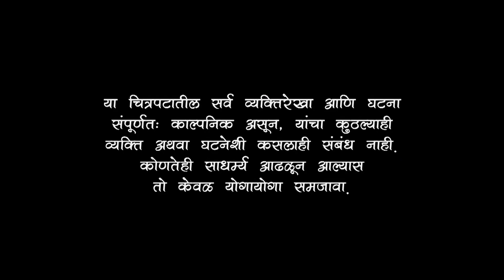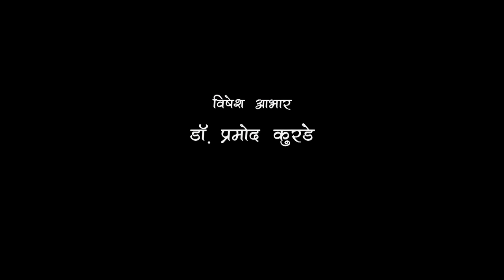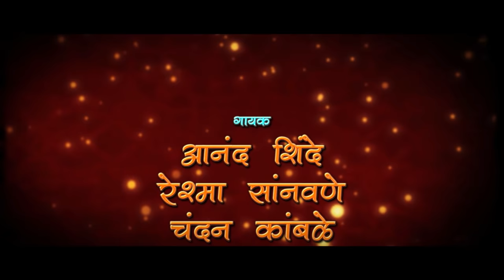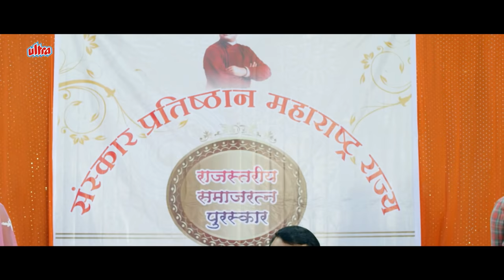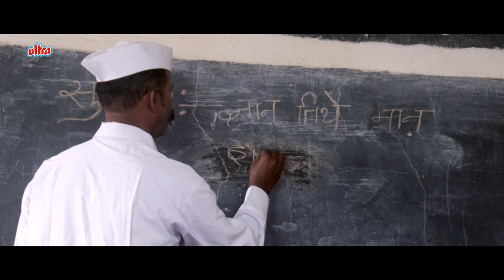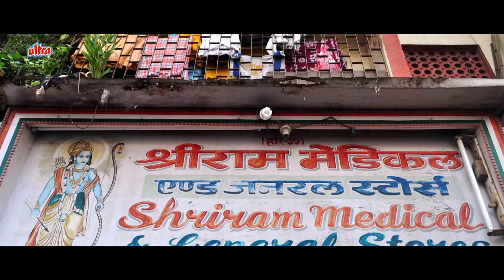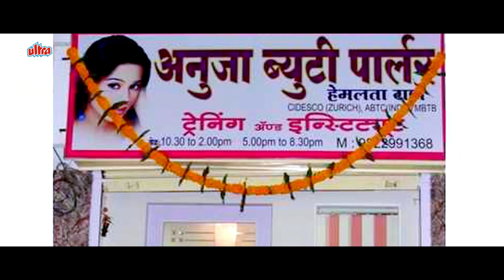माणदेशी वाघीण | Mandeshi Waghin | Marathi Full Movie | Nagesh Bhonsle, Sanjay Khapre, Mangal Khade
Watch Superhit Marathi Movie "Mandeshi Waghin" Starring Nagesh Bhonsle, Sanjay Khapre, Mangal Khade, Swati Dhopte, Vinod.
Lyricist : Deepak Gaikwad
Composer : Sachi Avagade
Producer/Director : Mangal Khade